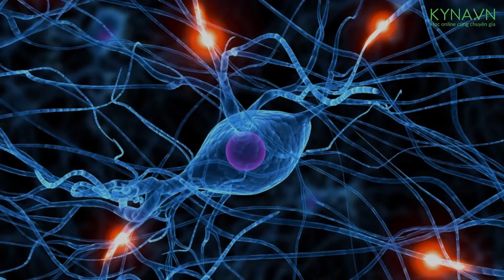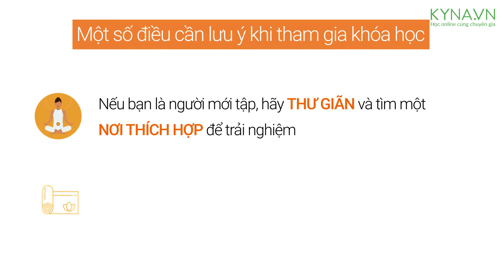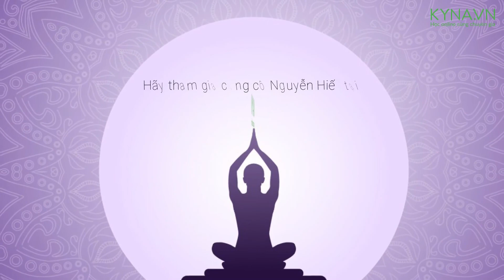30 ngày đánh thức sức mạnh và vẻ đẹp Intro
Người ta vẫn hay nói với nhau rằng “Muốn thành công, phải có sức khỏe thật tốt”. Nếu không, đến khi bạn có thật nhiều tiền bạc và quyền lực trong tay, bạn sẽ không còn đủ sức để hưởng thụ nó. Ai cũng hiểu điều đó, nhưng họ lại làm điều ngược lại!

Càng ngày càng có nhiều người trẻ tuổi mắc bệnh chỉ vì ít vận động, ngồi lì một chỗ và dán mắt vào màn hình laptop hoặc điện thoại. Và điều này đã gây ra những hệ quả đáng lo ngại:

Gây ảnh hường nghiêm trọng đến hệ thống xương khớp
Chèn ép các dây thần kinh, kém lưu thông khí huyết
Khiến cơ thể lão hóa nhanh
Thân hình thiếu săn chắc và cân đối
Đặc biệt tác động đến các mặt của đời sống, công việc và chức năng sinh lý trong cơ thể, gián tiếp ảnh hưởng đến hạnh phúc gia đình.
Theo chuyên gia Yoga Nguyễn Hiếu, trong cơ thể của mỗi người đều có một nguồn năng lượng dồi dào đang ngủ quên do tác động của lối sống thiếu lành mạnh, sự trì trệ trong thói quen sinh hoạt hằng ngày. Nguồn năng lượng đó sẽ được đánh thức thông qua luyện tập Yoga. Vì lẽ đó mà việc tập yoga giảm cân, yoga trị bệnh…ngày càng được nhiều người lựa chọn.

Kyna.vn trân trọng giới thiệu khóa học yoga đặc biệt mang tên “đánh thức sức mạnh và vẻ đẹp với 15 bài tập Yoga” hợp tác cùng chuyên gia Yoga Nguyễn Hiếu – người đã có hơn 10 năm kinh nghiệm về giảng dạy và đào tạo trong lĩnh vực này, nhận được sự tín nhiệm của UNESCO và được phong tặng danh hiệu đại sứ Yoga Việt Nam. Hành trình 15 bài tập yoga cùng cô Nguyễn Hiếu sẽ là hành trình bạn tìm lại được chính con người mình, năng động, tràn trề sức sống và khỏe mạnh. Bạn sẽ thấy mình sẽ trở nên dẻo dai, linh hoạt hơn với một tâm trí thật thoải mái. Đây là khóa học yoga cho phụ nữ rất được yêu thích của cô Nguyễn Hiếu.

Tham gia và trải nghiệm khóa học này, bạn sẽ nhanh chóng nắm được:
Bí quyết luyện tập dễ dàng và thoải mái ngay tại nhà
Giúp bạn loại bỏ những căng thẳng, lo âu trong cuộc sống
Giúp kích hoạt dòng chảy năng lượng nuôi thân, tâm và làm trẻ lại cơ thể
Cài thiện vóc dáng và sở hữu thân hình thon gọn.
Và bạn sẽ ngủ tốt hơn bao giờ hết.
Mà không cần phải tham gia bất cứ một khóa học tại phòng tập đắt tiền nào khác. Chắc chắn bạn sẽ tìm thấy niềm vui thích khi tập luyện và tự mình chăm sóc, nâng niu bản thân mình đúng phương pháp.

Tham gia khóa học để cảm nhận sự thăng hoa trong vẻ đẹp và sự bình yên trong tâm hồn mà Yoga mang đến cho bạn!

Ngoài ra, chuyên gia Nguyễn Hiếu còn mang đến cho bạn khóa học yoga giảm eo nhanh giúp chị em phụ nữ đánh tan lượng mỡ thừa vùng bụng, duy trì vóc dáng cân đối, hấp dẫn.

Tham gia ngay để khám phá!